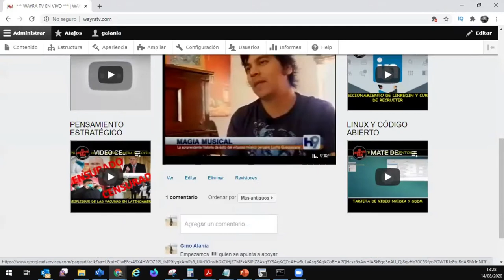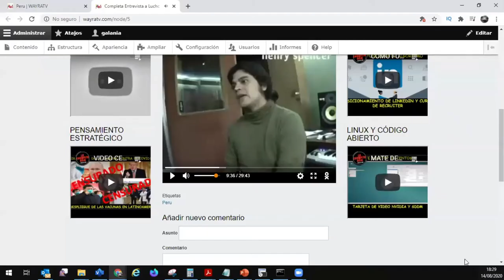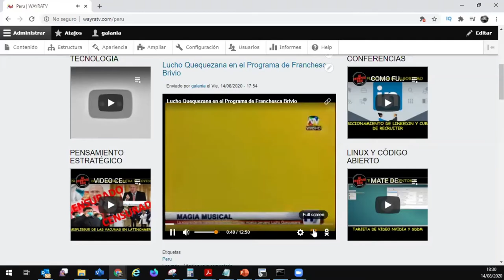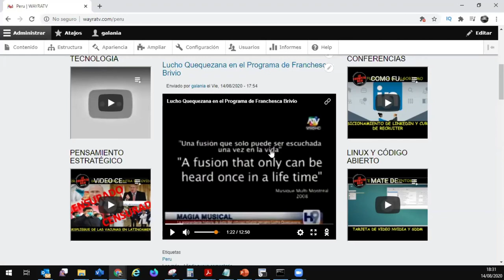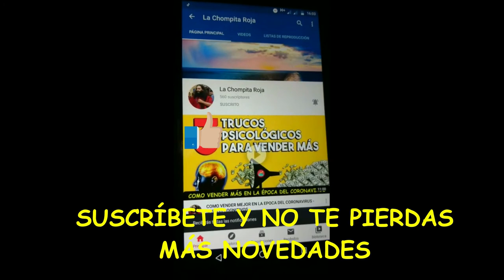LAS MEJORES ENTREVISTAS DEL LUCHO QUEQUEZANA - KUNTUR - SONIDOS VIVOS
Por el dia de Yaku Raymi les presentamos las mejores entrevistas de Lucho Quequezana el Embajador de la Música del Perú, espero que lo disfruten apto para toda la familia y disponible